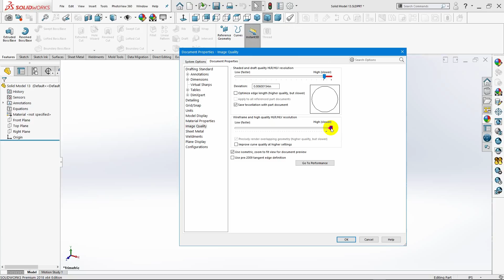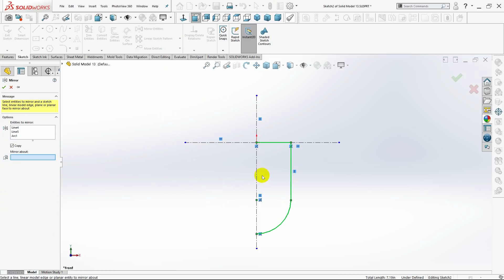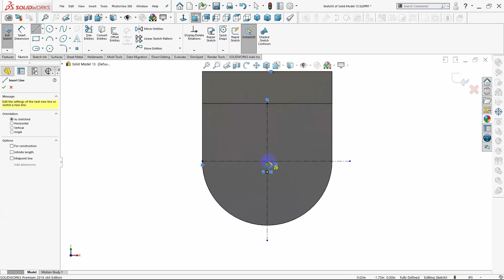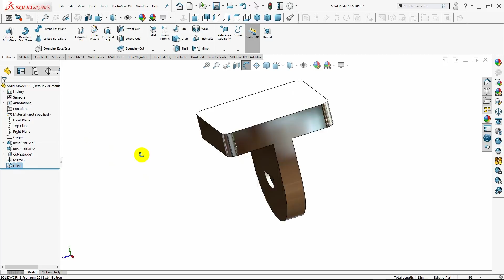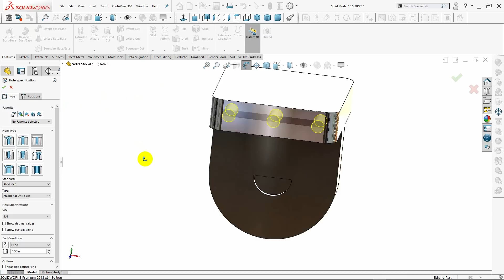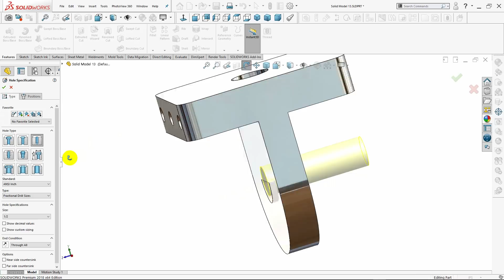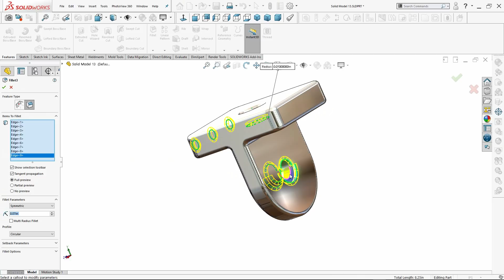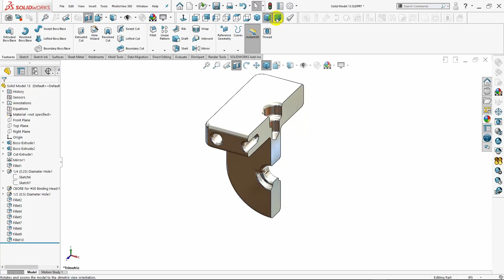SolidWorks 2021 Tutorial for Beginners #66 | Solid Model 13 in SolidWorks-آموزش سالیدورکس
In this tutorial video, I will sketch the Solid Model 13 in SolidWorks. I hope you like it.